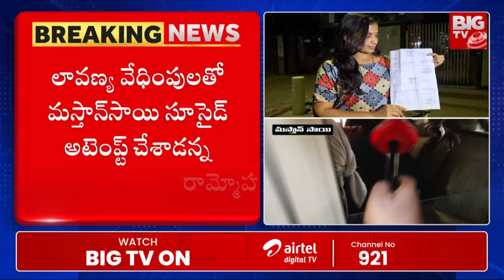డ్రెస్ మార్చుకుంటుంటే వీడియో తీశాడు..| Lavanya Shocking Facts About Mastan Sai Phone Videos | BIG TV